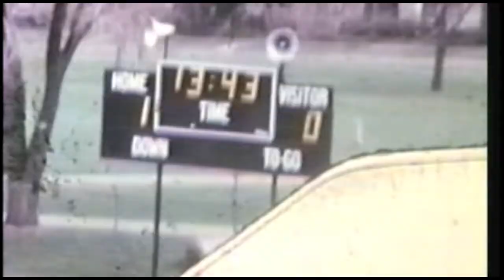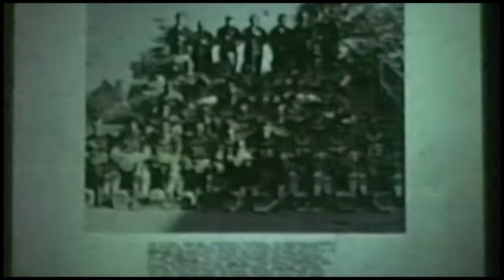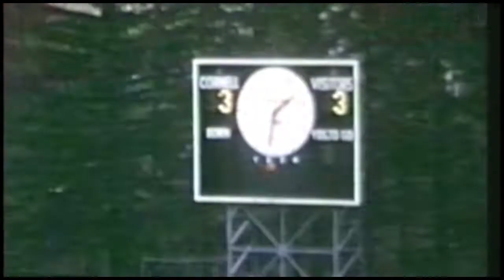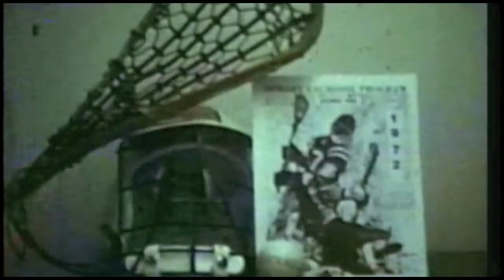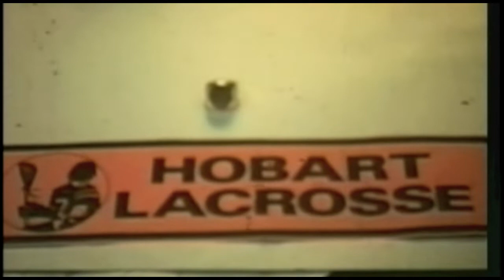HOBART HIGHLIGHTS: Raw footage from the 1972 Hobart lacrosse season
Raw footage of the 1972 Hobart lacrosse team, which won the USILA National Championship, the first national championship in Hobart and William Smith history.